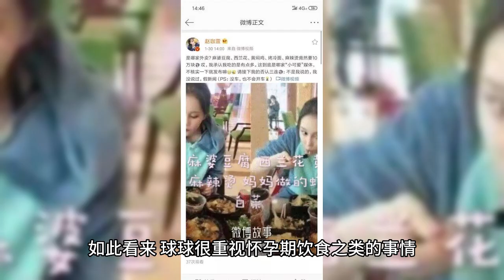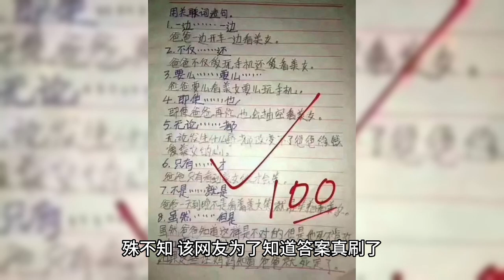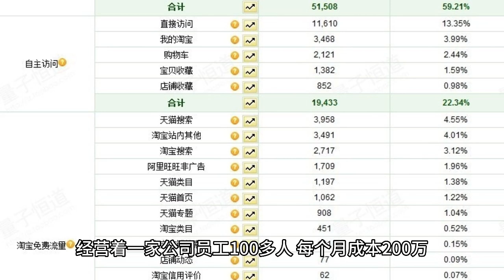赵本山女儿球球晒两个月大的儿子照片，坦言自己比老公更有钱